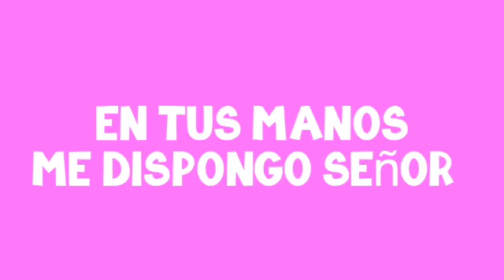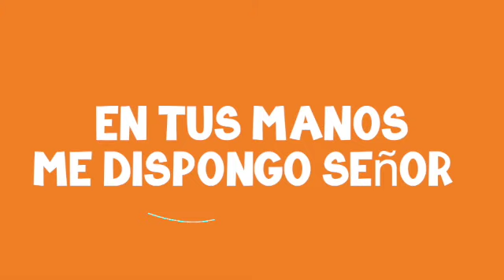Letra canción "BRINCO DANZO Y CANTO". Amy & Andy. Videos cristianos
Alabanzas Amy Andy

Videos musicales, coreografías, Historias de la Biblia, devocionales, tips para padres y maestros de escuela dominical.